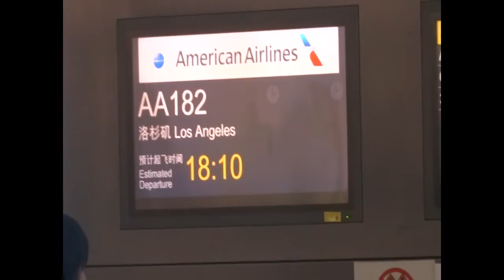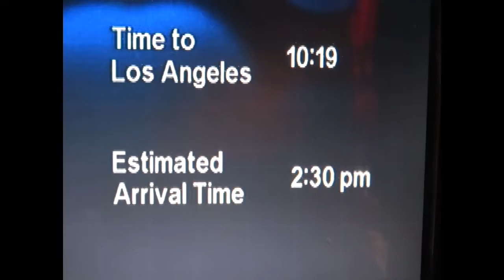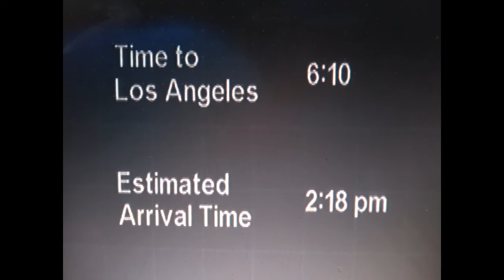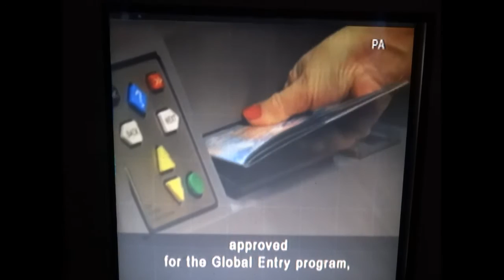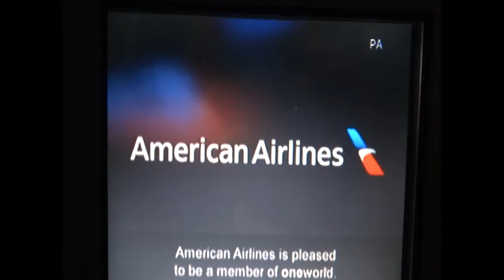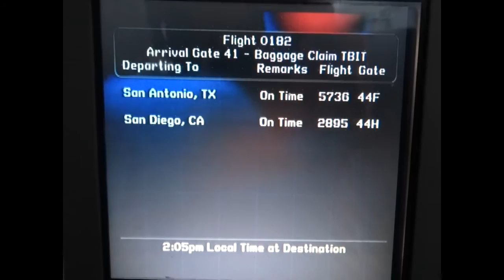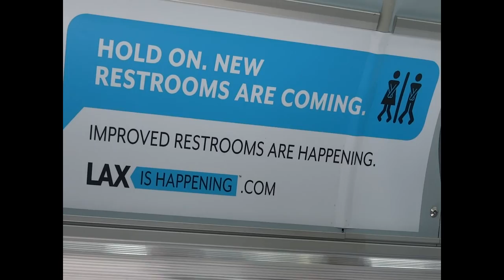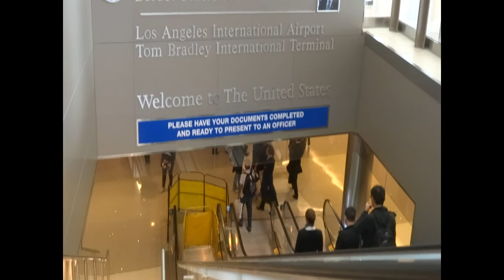Night Pacific crossing: Shanghai-Los Angeles AA flight上海浦东直飞洛杉矶美国航空公司夜航航班 2015-04-22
Welcome to American Airlines' Asian service! Its early-evening departure and mid-afternoon breakfast-serving flight touches down  at LAX. There, already-exhausted long-haul passengers deplane into the American Airlines' terminal's 30-minute bottleneck of a standing room-only pre-inspection corridor, kept under guard by private security, not knowing for how long they would have to stand before being herded onto the airline's slow-in-coming airside shuttle buses, which would then drive them to the overcapacity Customs and Border Protection (CBP) processing facilities in a separate terminal, the Tom Bradley International Terminal of the airport. After the 90-minute-plus queues to be inspected, Chinese-speaking passengers would then find bilingual, that is, English- and Spanish-speaking, staff members instructing them where to walk, with their carry-on baggage, back to that other American Airlines terminal, to clear TSA security, before boarding their connecting domestic AA flights. Welcome to the USA, where Los Angeles and American Airlines present themselves this way as the one face of the nation!

0;01-0:45 Cockpit crew announcing creeping ATC delays
8:50 Pushback begins
10:48 Takeoff run begins on runway 16
20:40 Meal #1
28:30 Approaching California coast at Monterey Bay
29:15-37:40 Welcome to USA and Los Angeles arrival procedures video
38:40-41:45 Rills and gullies in mountains near Paso Robles, California
44:00 Leaving the Central Valley for the Southern California coast
45:00-49:55 Crossing San Emigdio Mountains
51:30-52:55 Landing preparation announcements
57:00 Junction of Interstate 10 & 110 at Los Angeles Convention Center in downtown Los Angeles
57:09 Staples Center & downtown Los Angeles skyscrapers
57:28 City Hall, Los Angeles
57:38 Union Station & MTA headquarters building
57:45 Los Angeles River looking north
58:40 Los Angeles River looking south
59:00-1:01:10 South Central Los Angeles
1:02:58 Touchdown on runway 24R
1:11:39 The half-hour corridor wait to exit AA 's terminal
1:12:20 Passenger liberation in sight
1:12:35 New LAX relief in sight
1:13:10 Welcome to a congested hour-plus-long LAX CBP processing